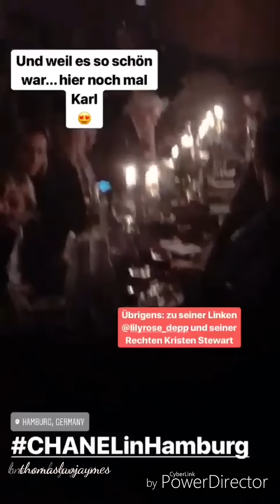Kristen Stewart's arrival & at the after party for Chanel Paris-Hamburg 17/18 Show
On Wednesday, Lagerfeld took Chanel home to Hamburg for the first time ever, showing his Métiers d’Art pre-fall 2018 show inside the city’s stunning Elbphilharmonie concert hall. Designed by modern Swiss architects Herzog & de Meuron to mimic the waves of the Hamburg harbor below, the space comfortably housed Chanel’s over 1,400 guests, including Tilda Swinton, Kristen Stewart, and Lily-Rose Depp.

Video Credit:
IG - Larseidinger, nakedasislur, keratill, harpersbazaarsg, sgtatler, female_singapore, yulianna_karaulova, zoyasakr, lofficielparis, saori_vj, tresclick, bonvoyageinterieur, mvb